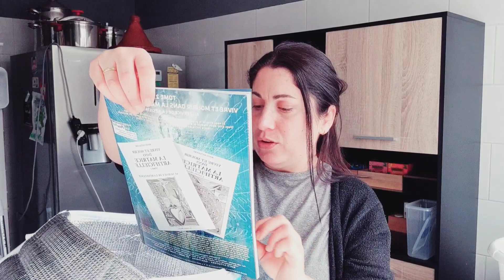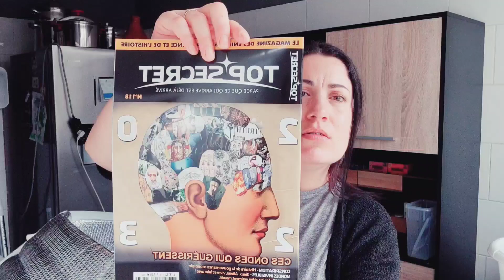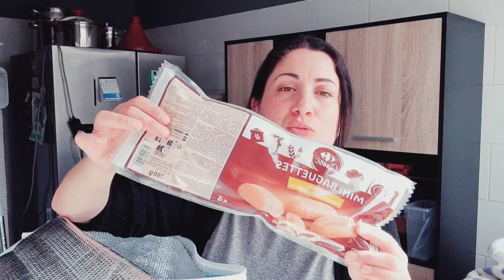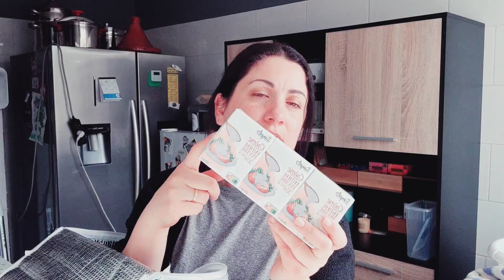Parcoursup validé 👍🏻# Prix exorbitants en librairie !!! 😱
Vous souhaitez suivre l'actualité de mon blog ?! Cliquez sur le lien ci-dessous !!

Il est facile de créer et gérer un site internet grâce à WIX !!! Vous pouvez même télécharger l'application pour encore plus de simplicité !!!

Vous souhaitez tester le CLUB LEADER PRICE ?! Voici un petit lien de parrainage qui vous permettra de bénéficier de la livraison gratuite !!!

Pour me contacter c'est super simple !!

ou

 cindy_tout_simplement

Les musiques utilisées dans cette vidéo proviennent de l'application de montage Inshot:

Tropic / par Jeff Kaale
Beach / par Jeff Kaale